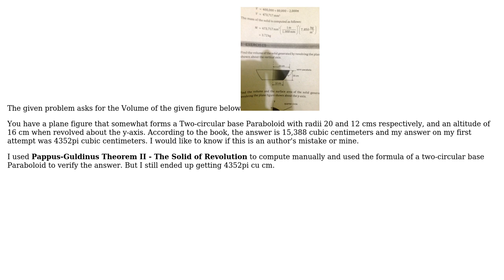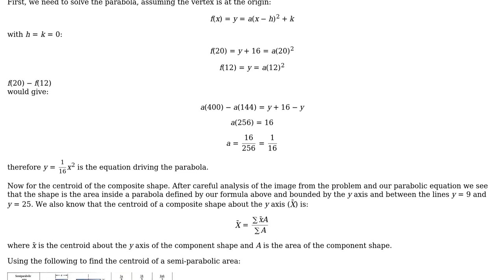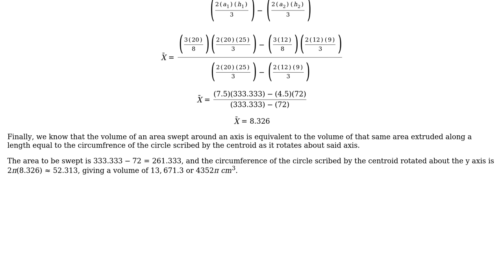Engineering: Statics - Volume of a Revolution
With thanks & praise to God, and with thanks to the many people who have made this project possible! | Content (except music & images) licensed under CC BY-SA | Music | Images & others | With thanks to user RobertoGuapo user Jem Celespara and the Stack Exchange Network Trademarks are property of their respective owners. You are responsible for your own actions.